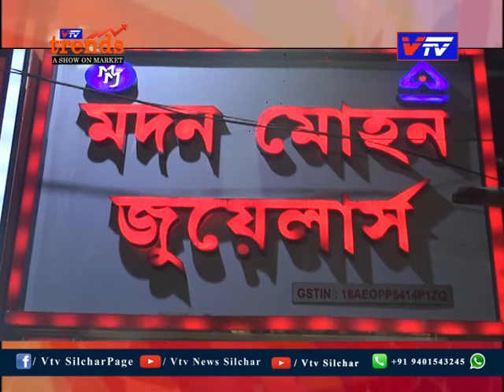MADAN MOHAN JEWELLERS II NARSHINGTOLA II SILCHAR II VTV TRENDS II VTV NEWS SILCHAR